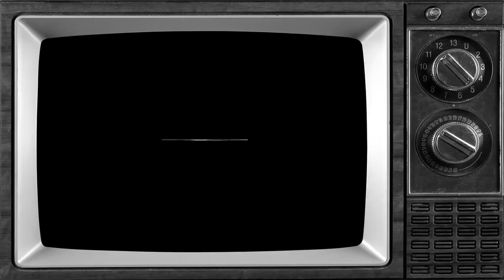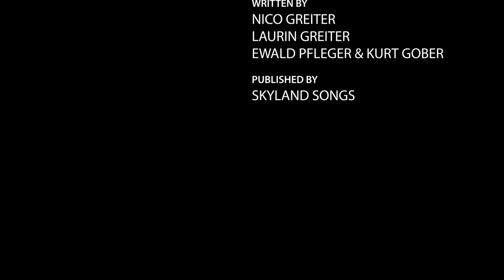Brofaction - Love is Magic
A Four Foot Bird Records Production

Written by Nico & Laurin Greiter, Ewald Pfleger, Kurt Gober
Published by Skyland Songs

Idea and Script by Nico & Laurin Greiter, Michelle Ober
Directed by Nico & Laurin Greiter
Video and Animation by Daniel Gärtner
Camera by Gerd Zengerer
Mask and Styling by Alexandra Pacyna
Light by Helmut Greiter

Special thanks to Ewald Pfleger, Gemeinde Mitterdorf/Raab, Michelle Ober, The Greiter, Pacyna & Williams Family and everyone who was involved in this production or supported us in any other way.